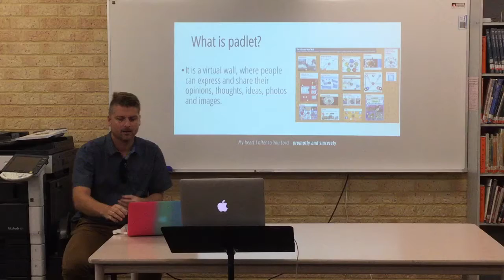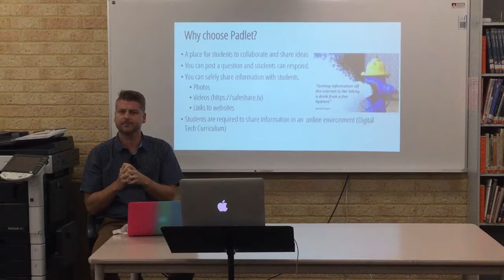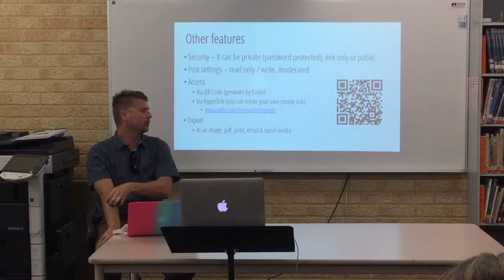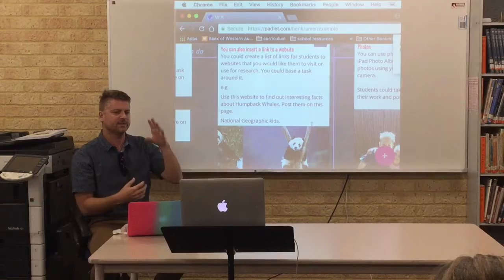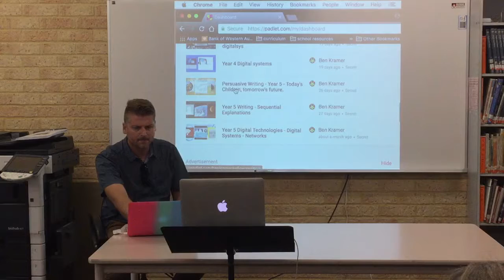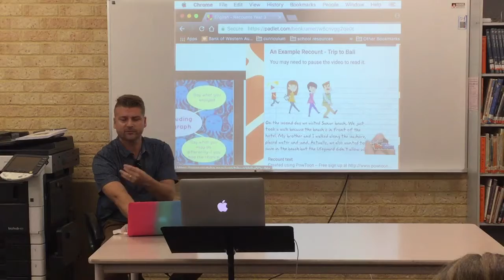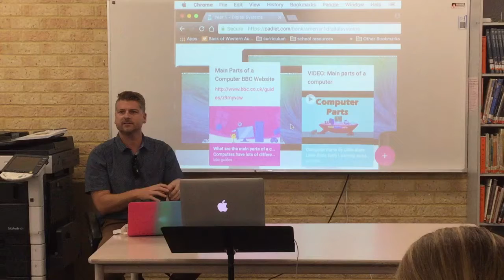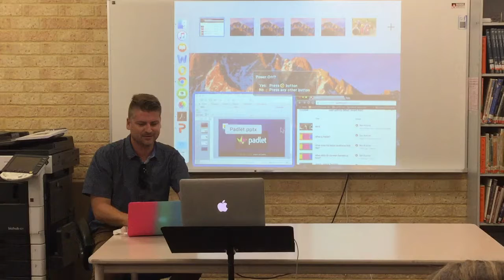ICT Hotspot #1 - Padlet - Ben Kramer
Padlet is a software that you can use to share content with others. Somewhere between a doc and a full-fledged website builder, Padlet empowers everyone to make the content they want, whether it's a quick bulletin board, a blog, or a portfolio.